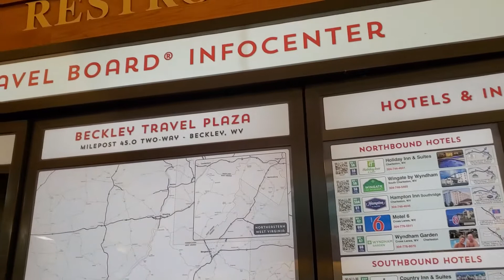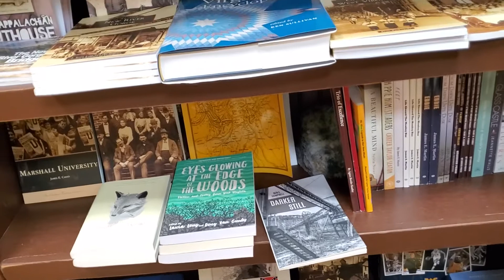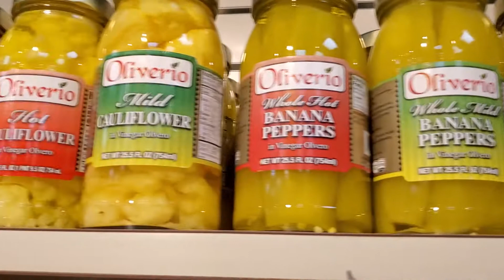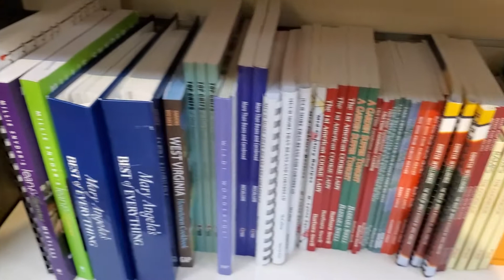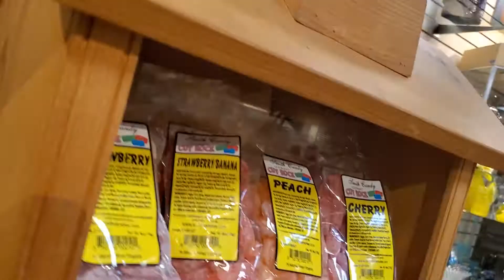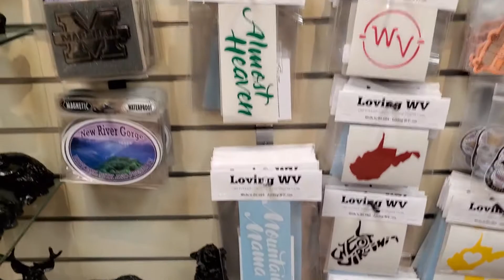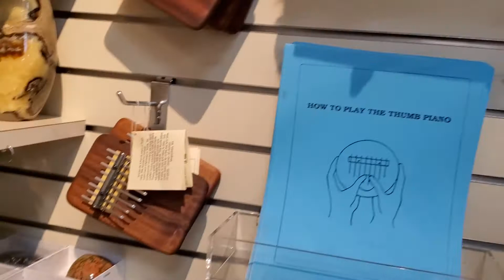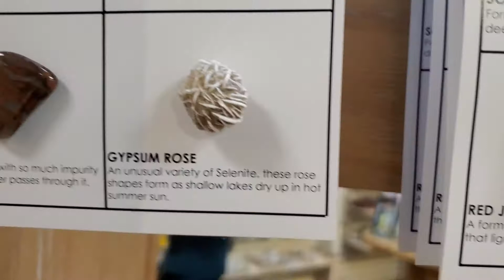Beckley Travel Plaza | Gift Shop | Beckley, WV | Wolvespirit Productions Presents...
We've stopped at the Beckley Travel Plaza in Beckley, WV many times. They have a lot of truck parking, a Burger King, a Sbarro, a Starbucks, and a Quizno's for restaurants. They offer inexpensive showers for truck drivers and travelers. There is also two gift shops. The main one is what we're showing you here today. There are a lot of "crafty" people in West Virginia: glass blowing, pottery, canning, etc. And this gift shop sells a lot of their work. West Virginia is also well known for their coal industry, so they have some souvenirs made from coal. We hope you will enjoy the video!

~~~ Equipment List ~~~